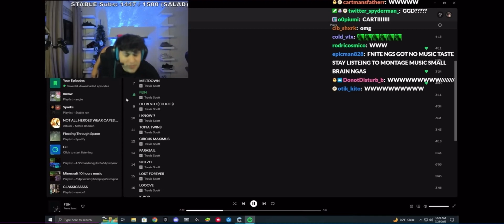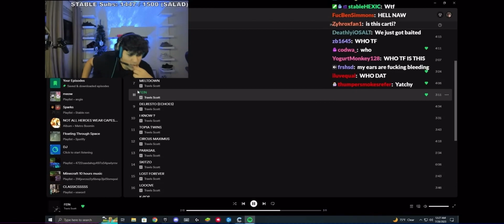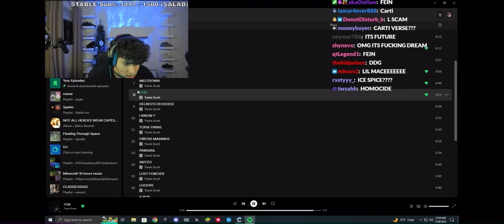Stable Ronaldo reaction to fein Travis Scott